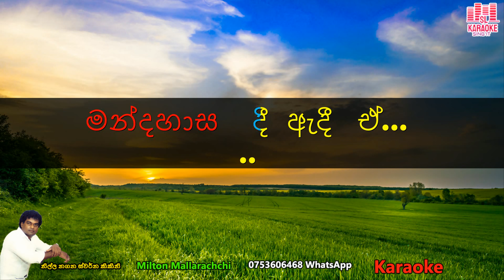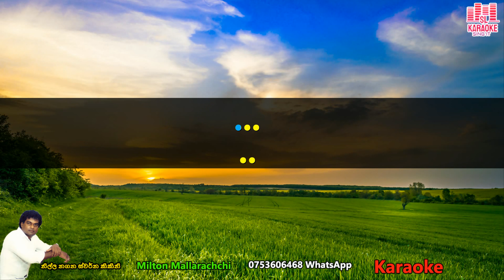Nilla Nagana swarna Kikini Rawe Karaoke | Without Voice Cover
Milton Mallavaarachchi karaoke,

👉 මෙම ගීත අඩංගු හෝ කොටස් වල මුල් ගැයුම් හිමිකාර ගායන ශිල්පීන් සහ අනෙකුත් ප්‍රකාශන හිමිකරුවන් හට අපගේ උපහාරය...